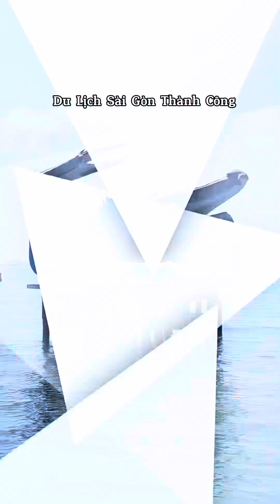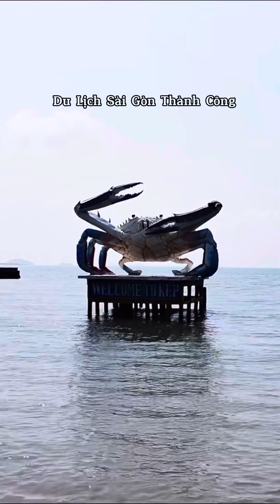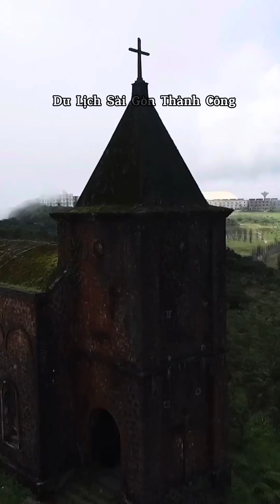Tour Campuchia: Vườn Chùa Putkiri - Kep - Kampot - Cao Nguyên Bokor - Phnom Penh (3 Ngày 2 Đêm)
🔥 🔥  TOUR CAMPUCHIA
✅ Trọn gói: 𝟑.𝟖𝟓𝟎.𝟎𝟎𝟎đ/khách
🏠 Khách sạn 1 đêm 4 sao + 1 đêm 5 sao
🔥 MỘT HÀNH TRÌNH MỚI LẠ THỦ VỊ: TP.HCM - CAMPUCHIA - TAKEO - KEP - KAMPOT - BOKOR - PHNOM PENH.
☀️Khám phá những địa điểm nổi bật tại Phía nam Campuchia:
✅Vườn chùa Putkiri - Nơi phát tâm 84.000 Tượng Phật.
✅Thành phố Biển Kep - Hoang sơ
✅Kampot - xứ sở sầu riêng
✅Khám phá Cao Nguyên Bokor mát mẻ
✅Tận hưởng 1 đêm khách sạn 4 sao tại Kep + 1 đêm 5 sao tại Bokor.
✅Thưởng thức Buffet tại nhà hàng Tonle Bassac (Lớn nhất Phnompenh với menu đa dạng hơn 100 món).
✅Thưởng thức lẩu băng Chuyền Sou Sou (nhà hàng lẩu băng chuyền lớn nhất Phnom Penh)
🌟Địa điểm đón khách:
+ Nhà Thờ Đức Bà, 01 Công Xã Paris, Quận 1
+ Nhà hát Quân Đội, 140 Cộng Hòa, Quận Tân Bình
Các điểm đón trên dọc tuyến đường xe chạy hướng Cộng Hòa, An Sương, Quốc lộ 22, Hóc Môn, Củ Chi,...
🌟Lưu ý khách tham gia tour: 𝗣𝗵𝗮̉𝗶 𝗰𝗼́ 𝗵𝗼̣̂ 𝗰𝗵𝗶𝗲̂́𝘂
🌟CÔNG TY TNHH MTV DU LỊCH SÀI GÒN THÀNH CÔNG
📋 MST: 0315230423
🏢Địa chỉ: 22 Phan Văn Sửu, Phường 13, Quận Tân Bình, Tp. Hồ Chí Minh
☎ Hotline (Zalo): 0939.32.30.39